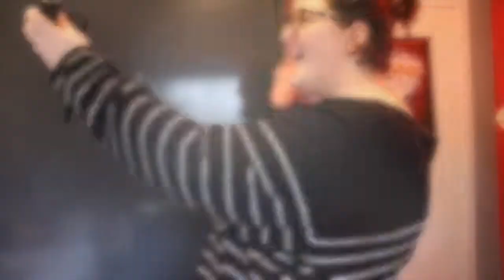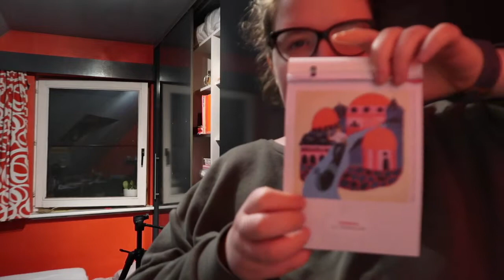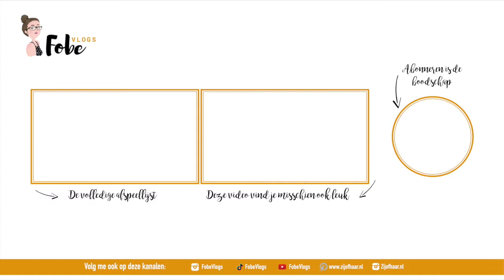Pokémons vangen op de vestingen ⛄ Wollige wintervlogs #27 | FobeVlogs #27